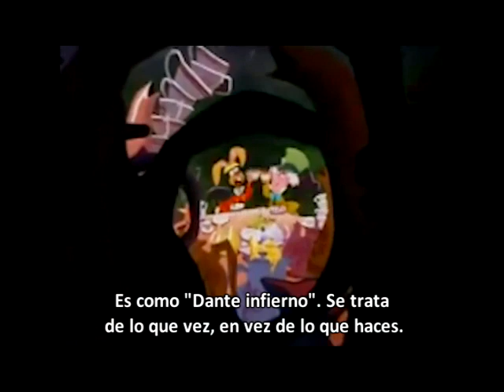Disneycember - Alice In Wonderland-Sub español.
Nota: 1. Road Trip: es una combinacion de Comedia y aventuras
I do not own this or intend to profit from this! This is a video created and owned by the Nostalgia Critic, who uses clips own by Disney.

I'm simply posting this for all fans of disney, as the Nostalgia Critic celebrates December by reviewing all of Disney's animated films. This review covers the 13th animated feature from 1951, Alice in Wonderland. Ironically numbered, seeing as how this charming and madcap adaption of Lewis Carroll's tale was met with lukewarm reception.